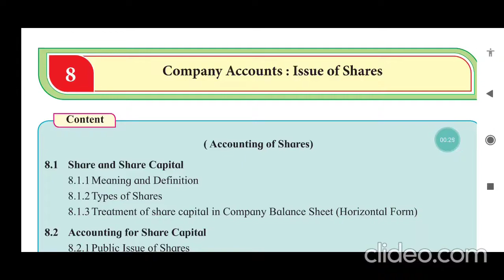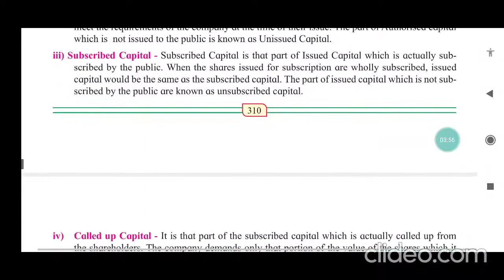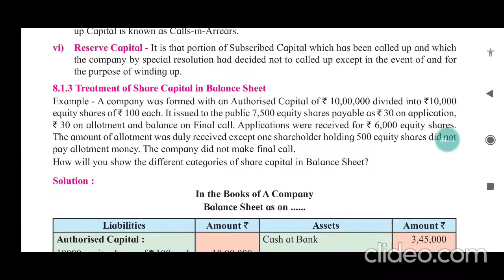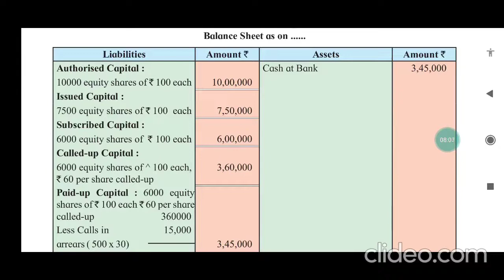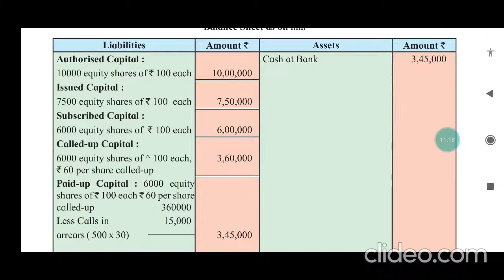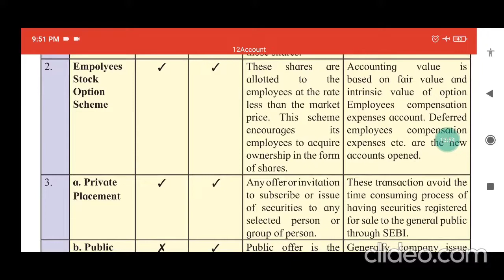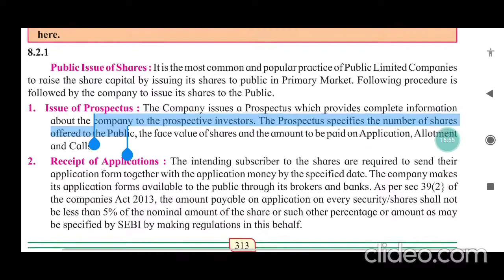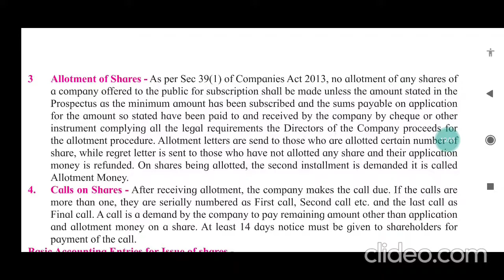Ch.8.1 Issue of Shares Introduction Account |12th|Part 1